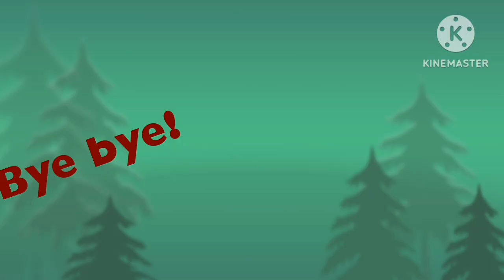Sony Coomperling Low battery (FANMADE)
I JUST LOW BATTERY.